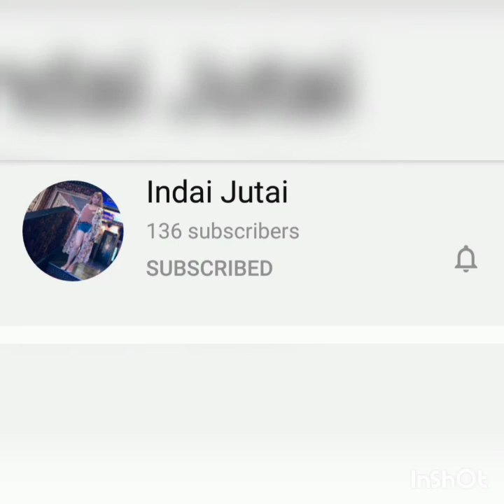V 44 MERLION PARK P1 // NI SALLAM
Pasyal sa MERLION park video park one.